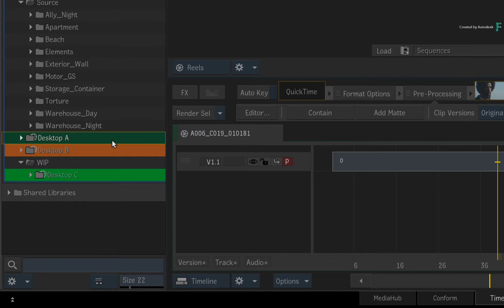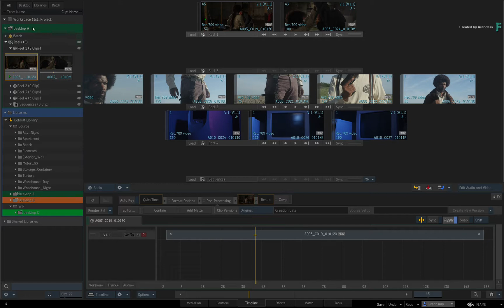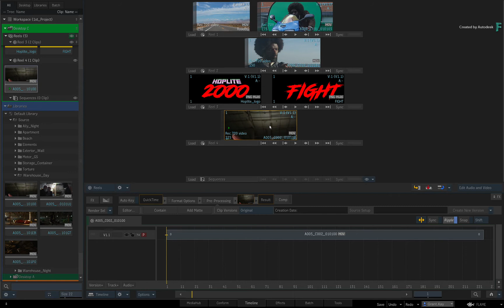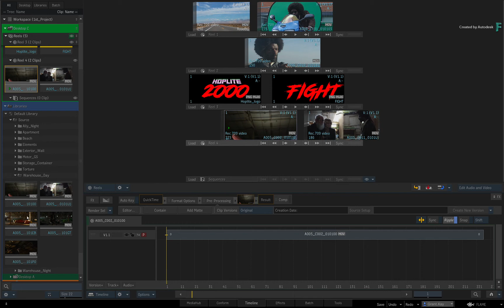Flame Fundamentals - Module 2 - Part 06 - Loading your work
In this video, you'll learn how to load media to the Desktop from the Library.

You can load individual clips but you can also load other components going all the way up to the entire Desktop.

To download the media and follow along, click the link to Module 1 - Part 1 and you will find the download link in the video description

00:00 - Introduction
00:24 - Loading a Desktop
02:31 - Loading Clips